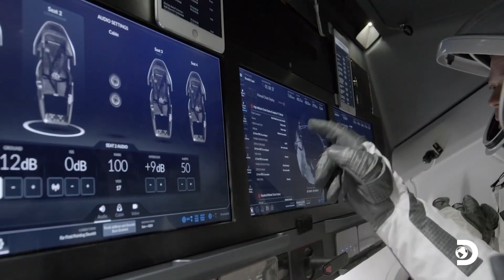IT'S HAPPENING! NASA and SpaceX Changing Plans on Mission to Mars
In today's video we look at IT'S HAPPENING!

Inspired by NASA and SpaceX suddenly changed plans to colonize Mars. What surprises will happen?

Inspired by How SpaceX and NASA Plan To Colonize Mars!

Inspired by What Will SpaceX Do When They Get To Mars?

Inspired by SpaceX INSANE NEW Plan To Visit Mars in 2024!

Inspired by SpaceX’s Official Plan To Colonize Mars

Inspired by Watch Elon Musk Reveal SpaceX's Most Detailed Plans To Colonize Mars

Inspired by How NASA's Next Mars Mission Will Take the Red Planet's Pulse | Decoder

Inspired by What SpaceX Means For Elon Musk's Mars Dreams